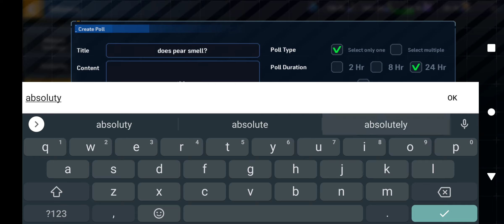Rise of Stars - How to Create Alliance Poll?